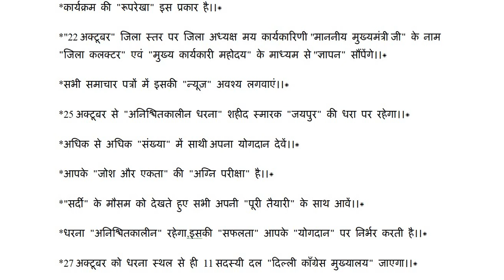पंचायत सहायक संघ नियमितकरण & मानदेय बढ़ोतरी को लेकर आन्दोलन की "त्रिस्तरीय कार्यक्रम" निर्धारित